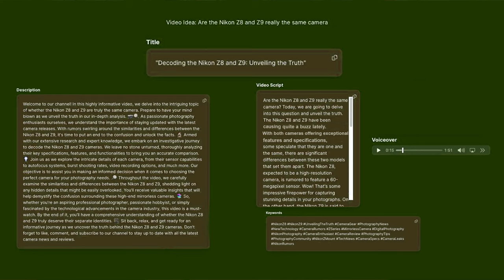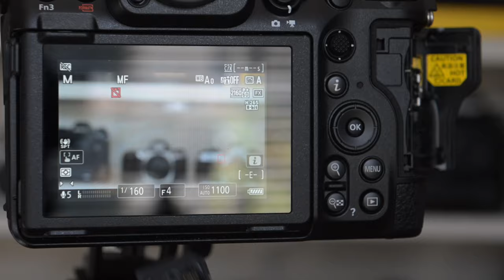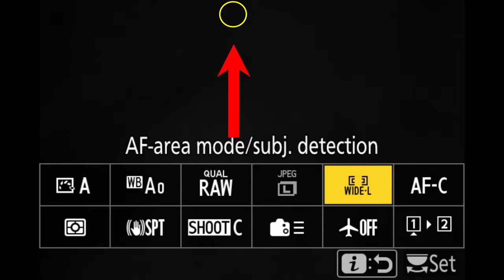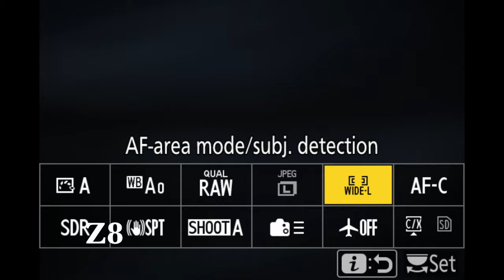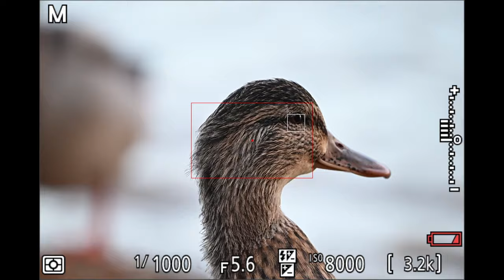Myths & Legends of the Z8 & Z9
Firstly a warning, and then a thorough test with, amongst other things - white birds